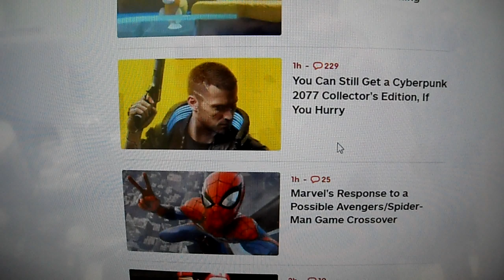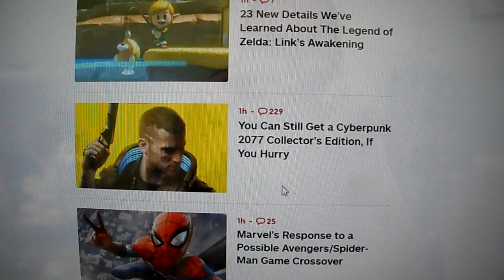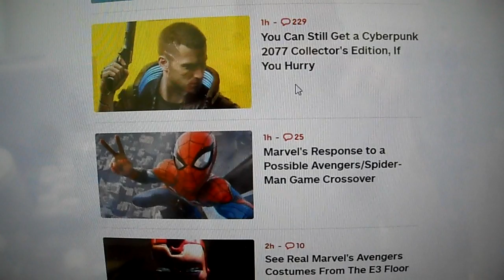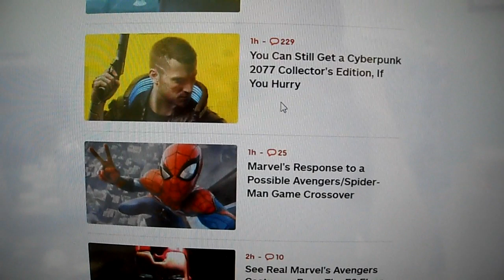Nintendo and Square Enix Win 2019 E3